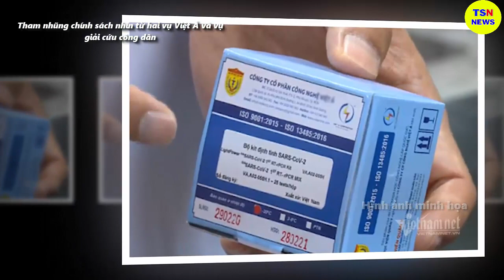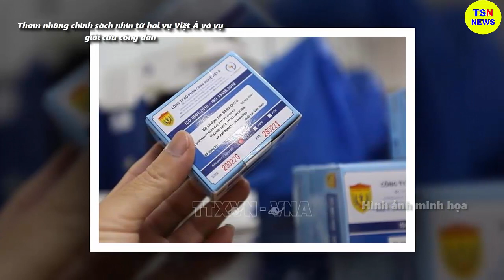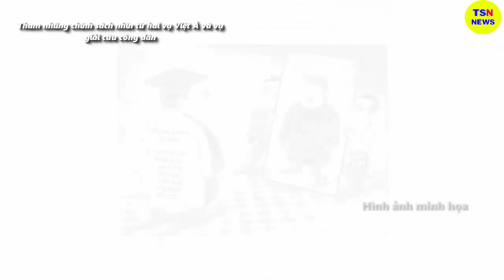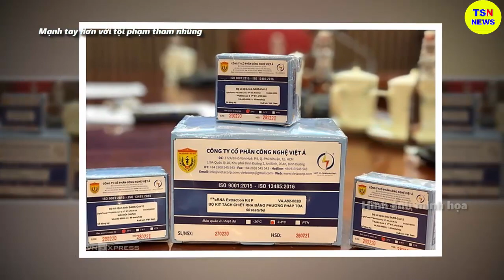Tin tức nhanh và chính xác nhất ngày 29/06/2023/Tin nóng Việt Nam Mới Nhất Hôm Nay/thoisunhanh